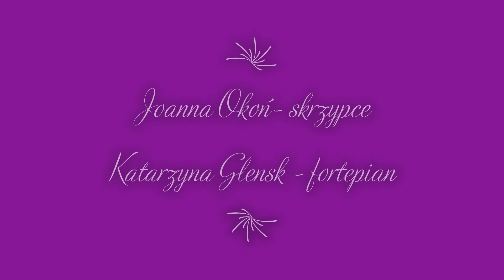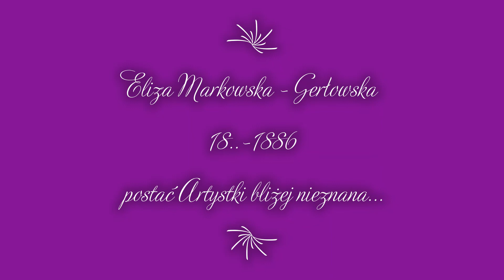Eliza Markowska - Meditation op. 53, Joanna Okoń- skrzypce, Katarzyna Glensk- fortepian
Eliza Markowska - Gerłowska- Meditation op. 53

Wykonawcy:
 Joanna Okoń - skrzypce, Katarzyna Glensk- fortepian

Reżyseria nagrania:
Zbigniew Kusiak

Nagranie zrealizowane 8 lipca  2021 w studiu S2 Polskiego Radia

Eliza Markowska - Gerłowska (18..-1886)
Informacje biograficzne jak również  losy spuścizny kompozytorki są bliżej nieznane.

Nagranie zrealizowane dzięki  stypendium Ministra Kultury, Dziedzictwa Narodowego i Sportu.